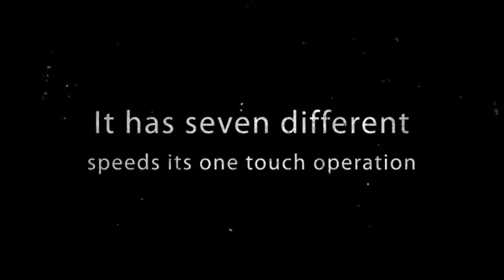Looking for Best Oster Blender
Do you need an expert help and assistance in looking for best Oster Blender? We are glad to help you.